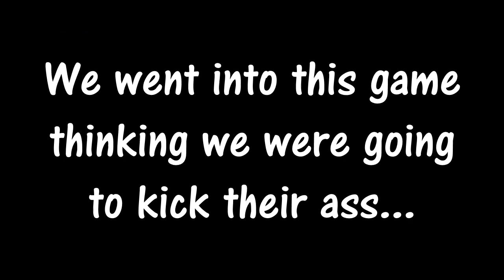KEVIN HART, GHETTO LOBBIES, AND MORE (Black Ops 2: Funny Moments)